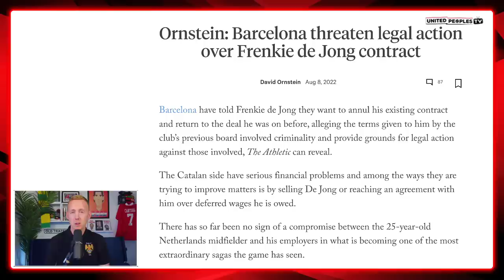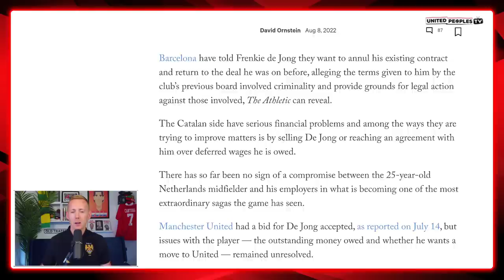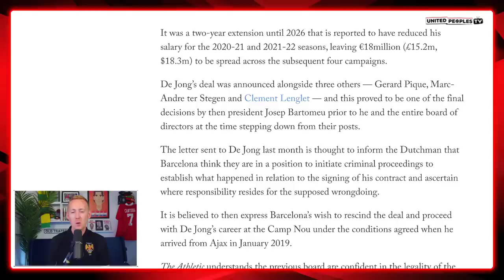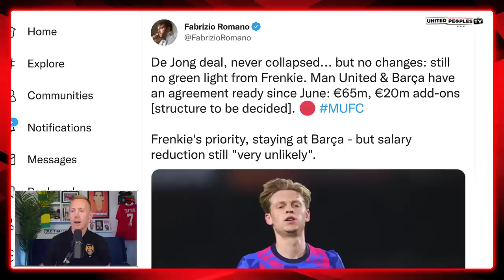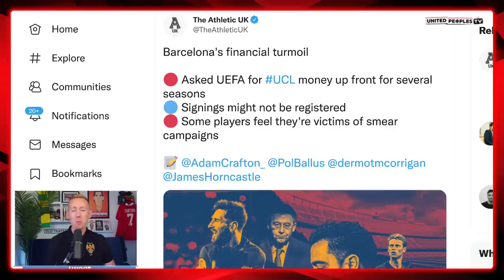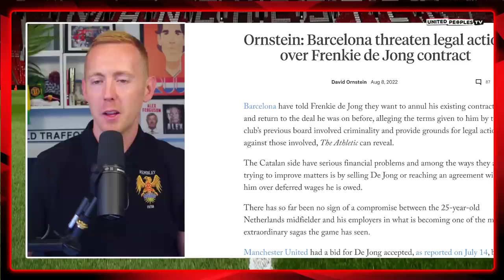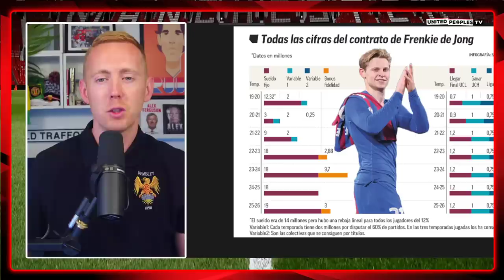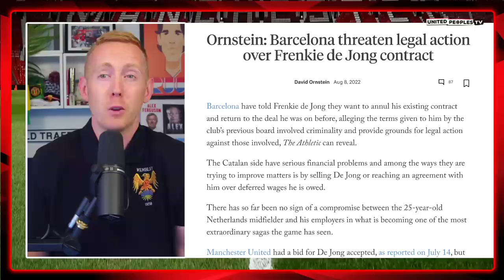BARCELONA THREATEN DE JONG With Legal Action: "Your Contract Involved Criminality...RIP IT UP."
Barcelona are threatening Frenkie de Jong with legal action and told him they want him to annul his existing contract he signed which included deferred wages and return to the contract he initially signed with the club back in 2019.

Honestly, this story is incredible in all the wrong ways. Sam will try to explain the latest developments in this video because this De Jong transfer saga may well go down as the craziest there has ever been in football.